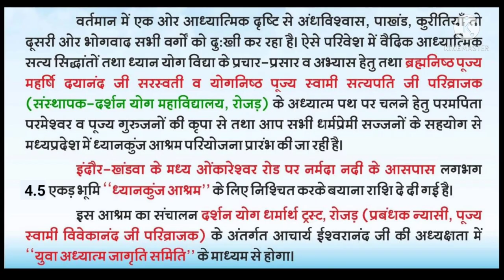मैंने कुटियाभूमि क्यों बुक की है? ध्यानकुंज आश्रम परियोजना - कुटियाभूमि सहयोगियों के प्रतिभाव- भाग 1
।। ओ३म् ।।
ध्यानकुंज आश्रम परियोजना के विषय में जानने के लिए कृपया आगे नीचे लिखी बातें पढ़ें या नीचे👇दी हुई लिंक से वीडियो देखें

💫 ध्यानकुंज आश्रम परियोजना के अंतर्गत् भूमितल में मात्र 3-4 कुटियाभूमि बुक हेतु... अंतिम अवसर-👇

🌹🌼 *ओ३म्* 🌼🌹
🙏 सादर नमस्ते जी,
✨ दर्शन योग धर्मार्थ ट्रस्ट, रोजड़ द्वारा संचालित
💥🧘🏻‍♂️ *ध्यानकुंज आश्रम* 🧘🏻‍♂️💥
नामक परियोजना के लिए मध्यप्रदेश में इंदौर-खंडवा के मध्य ओंकारेश्वर रोड में सुरम्य नर्मदा नदी के समीप 4.5 एकड़ भूमि क्रय की जा रही है।

🏝️🛕🏕️🏠🎪 👨‍👩‍👧‍👦 *ध्यानकुंज आश्रम* गृहस्थियों वानप्रस्थियों तथा ब्रह्मचारियों के लिए 🧘🏻‍♂️📚🚩🍱 साधना, स्वाध्याय, सत्संग तथा उत्तम स्वास्थ्य के लिए परियोजना है। इसके माध्यम से वैदिक सत्यसिद्धांतों तथा ध्यान योगविद्या का प्रचार-प्रसार होगा। ध्यान, मौन, आत्मिक उन्नति आदि के लिए उत्तम परिवेश प्राप्त होगा।

💫वैदिक सत्यसिद्धांतों व ध्यान योगविद्या के प्रचार-प्रसार की इस परियोजना के अंतर्गत गृहस्थी, वानप्रस्थी, साधक महानुभाव साधना के लिए कुटिया (मकान) निर्माण हेतु भूमि बुक कर सकते हैं।

💥 *आर्यसमाज* भी साधना में रुचि रखने वाले सदस्यों के लिए कुटियाभूमि बुक कर सकते हैं। *एक आर्यसमाज* अपने कई सदस्यों के लिए *एक कुटियाभूमि* बुक कर सकता है तथा नियमानुसार निर्माण करवाकर समय-समय पर साधना के लिए नर्मदा नदी के समीप सुरम्य परिवेश में ध्यान साधना हेतु आवास सुविधा अपने सदस्यों को प्राप्त करवा सकता है।

✨इस प्रस्तावित आश्रम के समीपस्थ रेल्वेस्टेशन इंदौर तथा खंडवा हैं तथा समीपस्थ एयरपोर्ट इंदौर है। ओंकारेश्वर से इसकी दूरी लगभग 10 किलोमीटर है।

💥इस आश्रम के माध्यम से *ब्रह्मचारी युवा, गृहस्थी, वानप्रस्थी वर्ग* वैदिक सत्य सिद्धांतों को जानने-मानने तथा ध्यानयोग विद्या के लिए विशेष वातावरण, सुविधाएं प्राप्त कर सकेंगे। गृहस्थी महानुभाव भावी जीवन में साधना आदि आत्मिक उत्थान के लिए इस परियोजना में सम्मिलित हो सकते हैं।

💫साधना, स्वाध्याय, सेवा और उत्तम स्वास्थ्य के लिए बनी इस परियोजना के अंतर्गत कुटिया(मकान) निर्माण हेतु बहुत ही सस्ते मूल्य में भूमि बुक कर सकते हैं। भूमि की रजिस्ट्री 9-10 मार्च 2022 को करायी जायेगी।

वर्तमान में भूमि तल (Ground Floor) में तथा प्रथम तल (First Floor) में कुछ ही कुटियाभूमि बुक करने का अवसर है। अन्य योजनाओं के कारण कुटियाभूमि के लिए सीमित स्थान है जिससे कुटियाभूमि बुक करने की संख्या सीमित है। अतः आश्रम में स्थाई सदस्य सीमित रहेंगे। संख्या पूरी होने पर बुकिंग बंद कर दी जाएगी।

💥 ध्यानकुंज आश्रम परियोजना में रुचि रखने वाले सज्जन/आर्यसमाज निम्नानुसार सहयोग प्रदान कर  सकते हैं-

 (1.) भूमितल (Ground Floor) पर कुटिया (मकान) हेतु 550 वर्गफुट भूमि बुक करने के लिए ₹3 लाख। जिसमें आप आगे निर्धारित मॉडलों में से अपने लिए नियमानुसार 3-4 वर्षों में कभी भी कुटिया बनवा सकते हैं।

 (2.) प्रथमतल (First Floor) पर कुटिया (मकान) हेतु 500-550 वर्गफुट भूमि बुक करने के लिए ₹2 लाख। जिसमें आप आगे निर्धारित मॉडलों में से अपने लिए नियमानुसार 3-4 वर्षों में कभी भी कुटिया बनवा सकते हैं।

(3.) वर्तमान में कुटिया निर्माण (1बेडरूम, 1किचन, 1पोर्च,  1 लेटबाथ) हेतु  ₹5 लाख
(आजीवन स्वामित्व तथा वैदिक सिद्धांतों को मानने वाले एक घोषित उत्तराधिकारी का नियमानुसार आजीवन स्वामित्व)

(4.) वर्तमान में कुटिया निर्माण (1ड्राईंगरूम, 1बेडरूम, 1किचन, 1पोर्च, 1लेटबाथ) हेतु ₹7 लाख

(5.) अतिथियों, आचार्यों, अध्यापकों, ब्रह्मचारियों, कर्मचारियों के लिये आवास, कार्यालय, भोजनालय, यज्ञशाला आदि के निर्माण निमित्त दान

 (6.) आश्रम निवासी ब्रह्मचारियों, आचार्यों आदि के भोजन, वस्त्र आदि हेतु दान

 📲 विस्तृत जानकारी के लिए श्री प्रहलाद जी ठाकर, वडोदरा मो. नं. 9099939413 से या नीचे दिये गये नं. पर संपर्क कर सकते हैं।

💫 आश्रम में अन्य योजनाओं जैसे यज्ञशाला, भोजनालय, शिविर भवन, शिविरार्थी/अतिथि आवास भवन आदि  के लिए भूमि अपेक्षित होने से स्थायी कुटियाभूमि सीमित बुक की जाएगी। भूमिक्रय हेतु यथायोग्य राशि प्राप्त होने पर भूमितल (ग्राउंड फ्लोर) वाली कुटियाभूमि बुकिंग बंद कर दी जाएगी। अर्थात् आश्रम में आजीवन स्थाई निवास हेतु आवास सीमित व्यक्तियों/साधकों को ही प्राप्त हो पाएगा शेष अतिथि रूप में अल्पकालीन लाभ ले सकेंगे।

💫 जो धर्मप्रेमी सज्जन इस परियोजना में छोटा-बड़ा यथासामर्थ्य आर्थिक सहयोग प्रदान करना चाहते हैं। उनके लिए नीचे👇 ध्यानकुंज आश्रम का खाता विवरण प्रेषित किया जा रहा है। खाते में राशि प्रेषित/जमा करने के पश्चात् व्हाट्सएप नंबर 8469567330 पर अवश्य सूचित कीजिएगा।

💫 आशा है आप सभी के सहयोग से तथा ईश्वर की कृपा से भूमि की रजिस्ट्री संपन्न हो जाएगी तथा वैदिक धर्म के प्रचार-प्रसार, युवाओं के आत्मिक उत्थान तथा ध्यान योगविद्या के अभ्यास के लिए बनाए जा रहे इस आश्रम को गति प्राप्त होगी।
💥🧘🏻‍♂️  ध्यानकुंज आश्रम  🧘🏻‍♂️💥
                      का
              खाता विवरण -

Account Name :-
DHYANKUNJ  ASHRAM
Account Number :-
Bank :-
BANK OF BARODA
Branch :-
DHANSURA
IFSC :-
BARB0DHANSU
(fifth character is Zero)
MICR Code :-
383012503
A/c Type :-
 Savings Bank Account

धन्यवाद 💐
ईश्वरानन्द
युवा अध्यात्म जागृति समिति
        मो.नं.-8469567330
आगामी शिविर - 6 से 10 अप्रैल 2022
क्रियात्मक ध्यान योगसाधना शिविर की जानकारी के लिए नीचे दी गई यूट्यूब लिंक को क्लिक करें तथा इस वीडियो के डिस्क्रिप्शन में देखें-